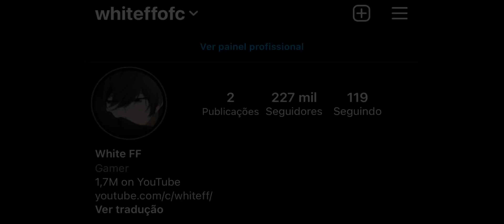SPAS 12 ONE TAP TRICKS ON MOBILE